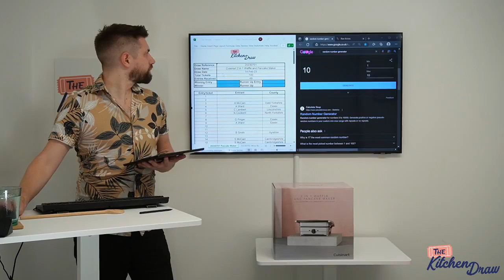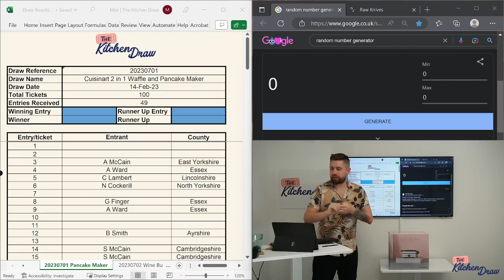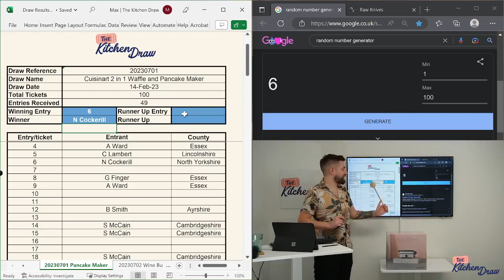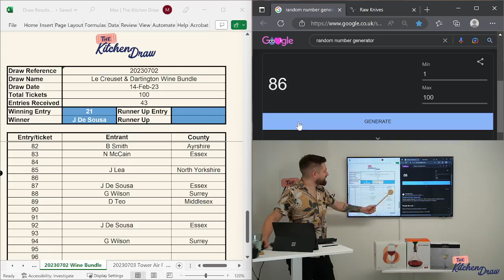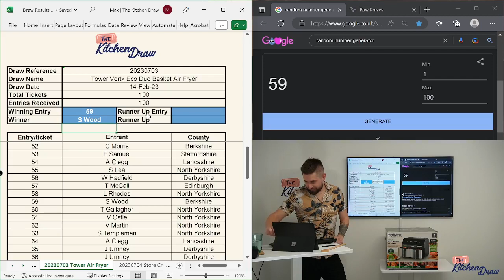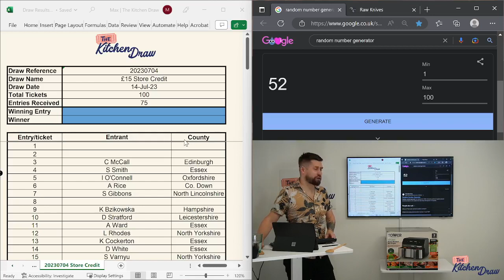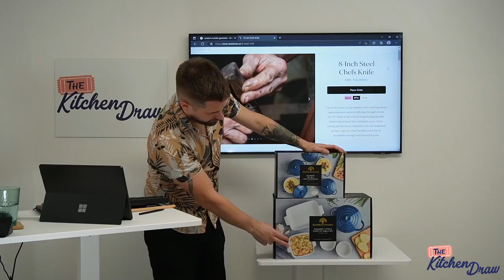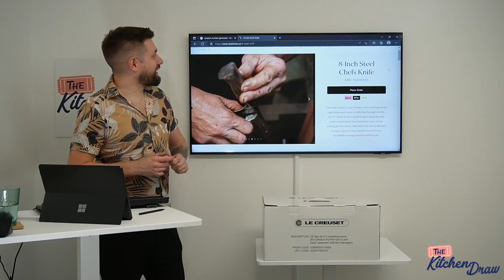Live stream for prize draws - 202307 (14/02/2023)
Live streamed prize draw for competitions with reference starting 202307. Prizes are:
Pancake Maker - Cuisinart 2 in 1 Waffle and Pancake Maker
Wine Bundle - Le Creuset Vitesse Wine Fountain and 12 Dartington Wine Glasses
Air Fryer - Tower Vortx Eco Duo Basket Grey Digital 5.2L + 3.3L
Store Credit - £15 store credit